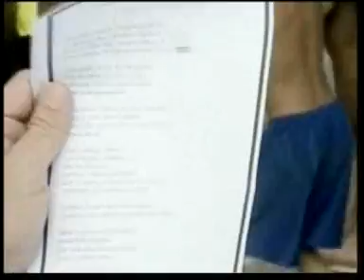Carnaval do Carapina Goval